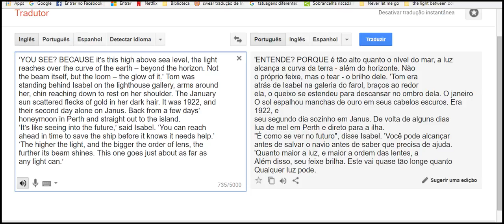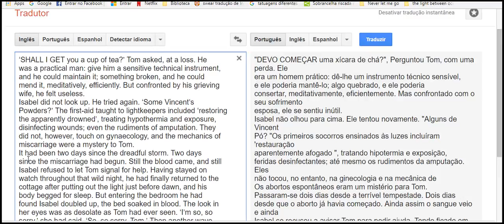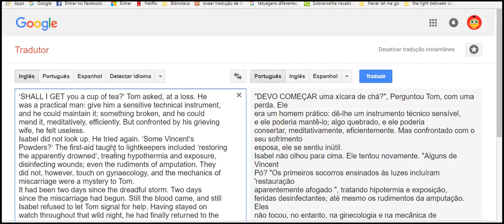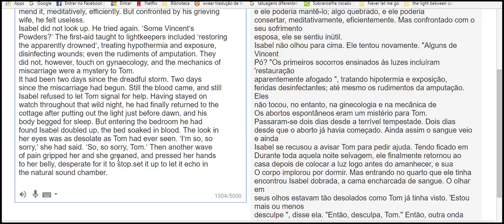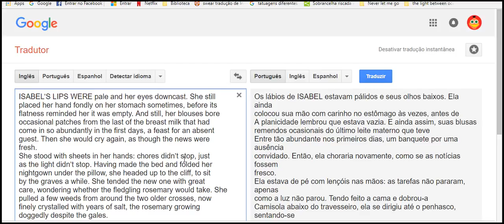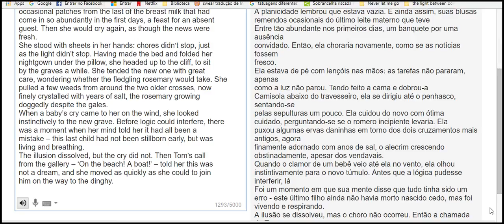okay worry never let me go 2